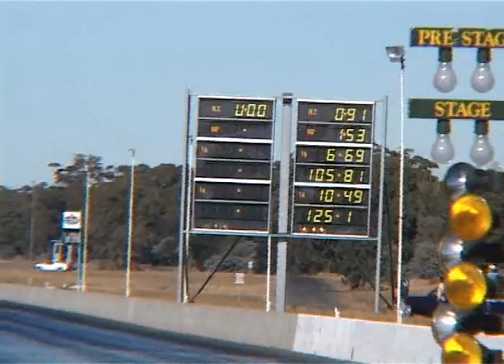Bad News Hot Rod Pick-up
Pretty cool looking hot rod pick-up from Heathcote raceway. No school like the old school.